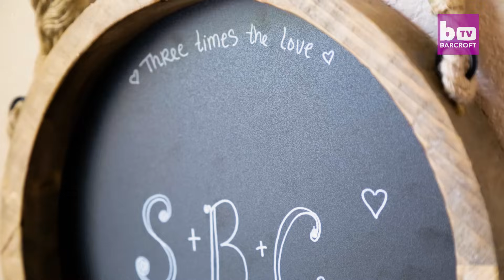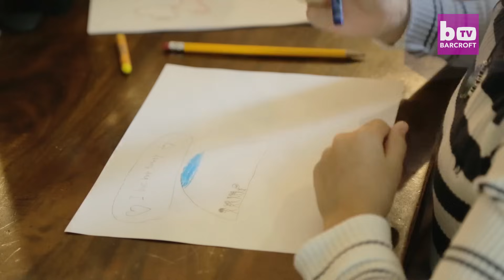Couple Get Divorced So Their Girlfriend Doesn’t Get Jealous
WHEN Cristina and Benno exchanged wedding vows, they never expected another woman would end their marriage. But 12 years later, the parents of three are getting divorced – so that their GIRLFRIEND won’t get jealous. Now either Cristina or Benno Kaiser will marry their 21-year-old lover, Sierra Kuntz, so that all three will have legal rights to their children.

Videographer / director: Charles Lyle
Producer: Emma Pearson, Ruby Coote
Editor: James Thorne